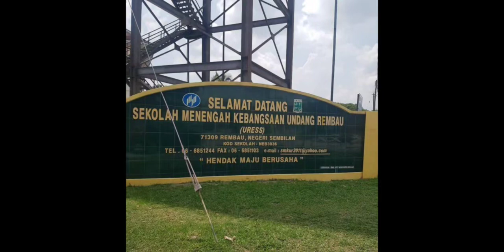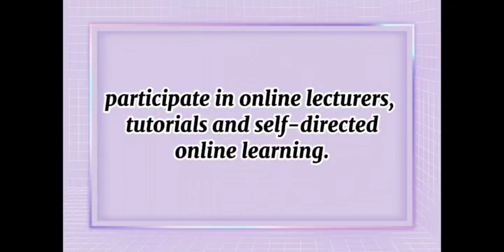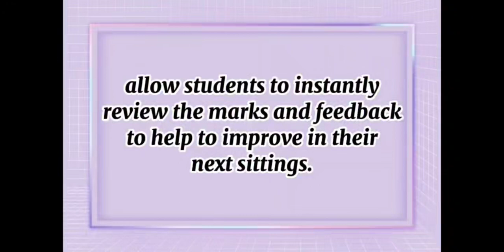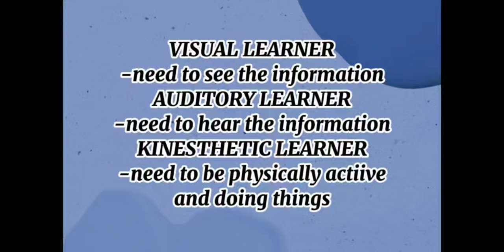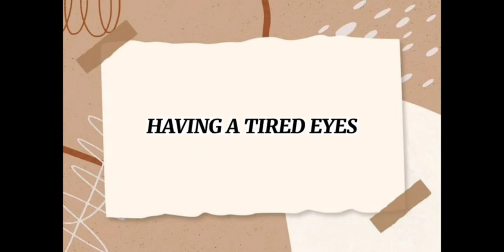UED 102- REFLECTIVE VIDEO